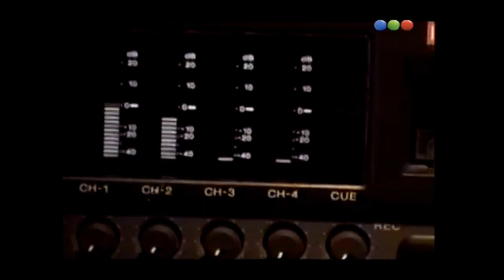Videomatch - Cámaras ocultas a famosos 17 - Noemí Alán (Manosanta) - Sin interrupciones